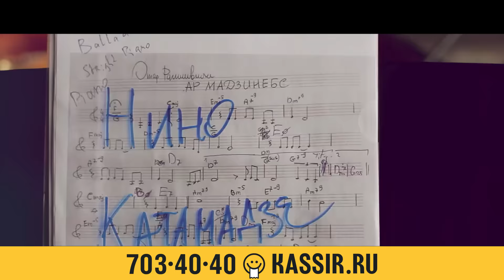30 июля 2016 - Усадьба Jazz Санкт-Петербург!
Хедлайнеры фестиваля: Maceo Parker, Нино Катамадзе и Insight, Варвара Визбор, Ассаи Jazz Band, Директор Азовского Моря